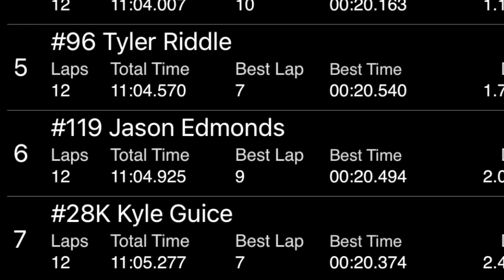3/24/2023 Thunder Bomber TR Speedway